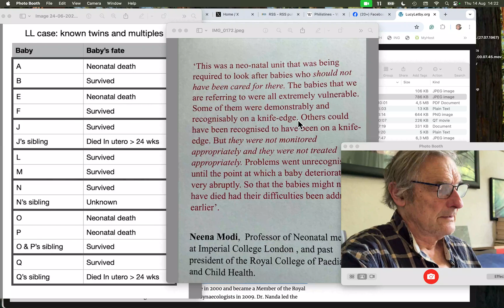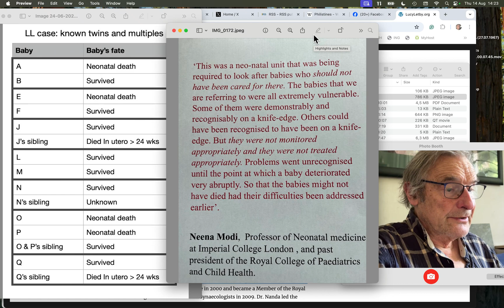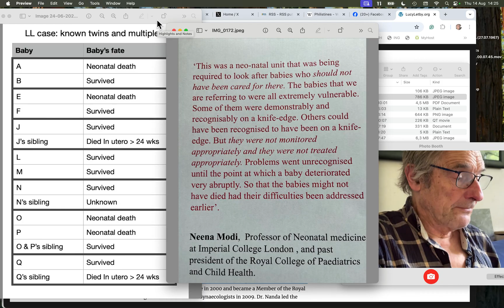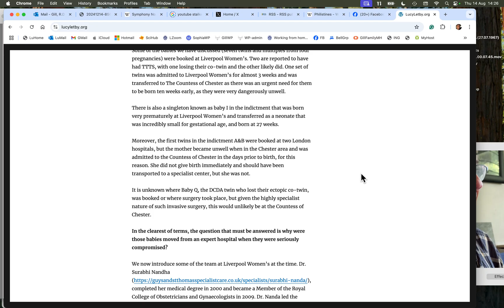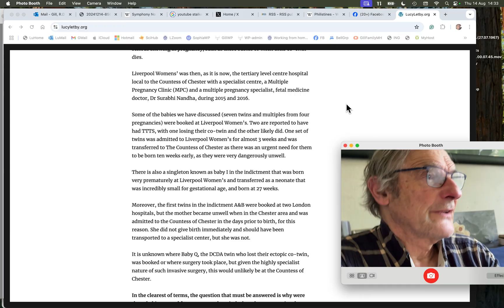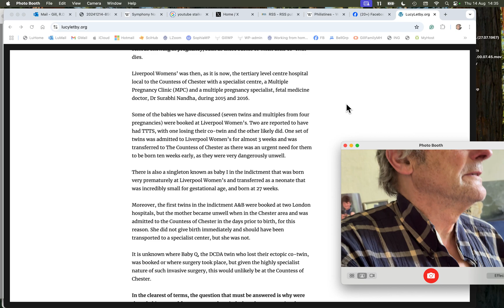Richard Gill reacts to the ITV and BBC documentaries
Obviously, the ITV documentary was great in its entirety. To echo the famous curate, parts of the BBC. documentary were excellent too.  i did sense a missed opportunity, and I will come to it as quickly as possible. What I found most important in the ITV documentary was Neena Modi's frank analysis of the cause of the spike in deaths and collapses at the Countess of Chester. She didn't say which babies she particularly had in mind, but I think the clearest candidates are the twins and multiples. Some of the mothers of those babies were having ante-natal care at Liverpool Women's Hospital, and consultants at CoCH and LWH were in close contact. About the BBC documentary, I was most struck by the amateurish discussion of the statistical issue of the 1% and the 40% extubation rates. This was a shocking example of what happens when amateurs start talking about statistics. If your average ICU baby experiences one tube dislodgement per 100 shifts, how many dislodgements would you expect *in total* on a big ward per 100 shifts? The BBC had got some graphic artist to illustrate exactly this difference, so someone on the team must have understood the issue, but I'm afraid that Judith, Jonathan, and the "expert" they were talking to seem to have completely missed the point, even though it has been talked about on internet fora by intelligent people ever since those numbers were first mentioned by the police. I emailed Jonathan Coffey about this, but his reaction was to block further emails from me. Oh well. I wrote to Cheshire Constabulary offering my statistical expertise pro bono, but as usual I got no answer.